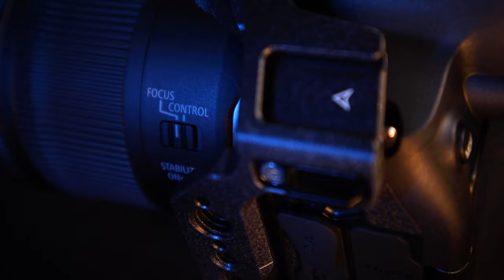COME RIGGARE LA CAMERA | Macchina da presa low cost | UNBOXING SMALLRIG BLACK MAMBA per CANON EOS R7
Ciao a tutti e benvenuti nel mio canale YouTube dedicato alla fotografia e al video! Oggi voglio mostrarvi l'unboxing e la recensione della SmallRig Black Mamba per Canon R7, un accessorio pensato appositamente per i fotografi e i videomaker più esigenti. Impareremo anche come fare una serie tv? Forse manca poco... ma intanto vediamo come girare video con rig per EOS R7 e come riggare la camera.

Cosa è un cage per fotocamera? E cosa è un cage per videocamera? Oggi lo scopriremo!

Ma cosa è esattamente la SmallRig Black Mamba? Si tratta di una cage o gabbia per fotocamere, ovvero un telaio esterno che avvolge la macchina fotografica e la protegge dagli urti e dalle cadute accidentali. In questo caso, la cage è stata progettata specificamente per la Canon R7, una fotocamera mirrorless di ultima generazione che sta riscuotendo un enorme successo tra gli appassionati di foto e video.

Ma perché scegliere proprio la SmallRig Black Mamba per la Canon R7? Innanzitutto, la qualità costruttiva è davvero eccellente: la gabbia è realizzata in lega di alluminio aeronautico e ha un design ergonomico che si adatta perfettamente alla mano. Inoltre, la cage è dotata di numerose filettature standard per l'attacco di accessori come luci LED, microfoni, monitor esterni e molto altro ancora.

Ma le caratteristiche migliori della SmallRig Black Mamba non finiscono qui! Infatti, questa cage dispone di una serie di aperture laterali che permettono di accedere facilmente ai pulsanti e alle porte della Canon R7, senza dover rimuovere la gabbia ogni volta. In questo modo, si risparmia tempo e si evitano inconvenienti durante le riprese in movimento.

Ma veniamo all'unboxing vero e proprio: la confezione della SmallRig Black Mamba è molto curata e contiene la cage in sé, oltre a tutti gli accessori necessari per il montaggio, come viti e chiavi esagonali. Il montaggio in sé è molto semplice e richiede solo pochi minuti, grazie alla presenza di filettature e guide precise.

Insomma, se siete alla ricerca di un accessorio di qualità per la vostra Canon R7, la SmallRig Black Mamba potrebbe fare al caso vostro! Ci vediamo al prossimo video!

COME RIGGARE LA CAMERA | Macchina da presa low cost | UNBOXING SMALLRIG BLACK MAMBA per CANON EOS R7 per filmati da cinema

_IN PARTICOLARE:_
🏡 Foto di interni, real estate e architettura
🏭 Fotografia industriale